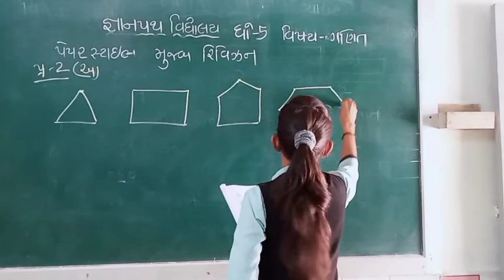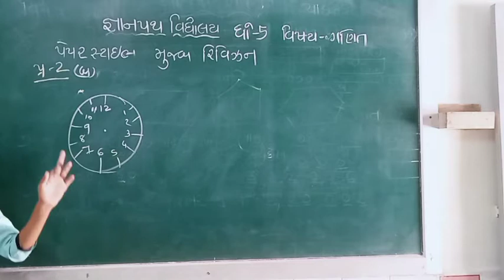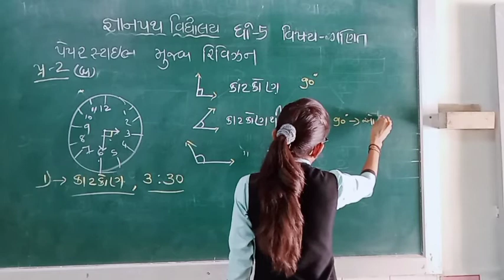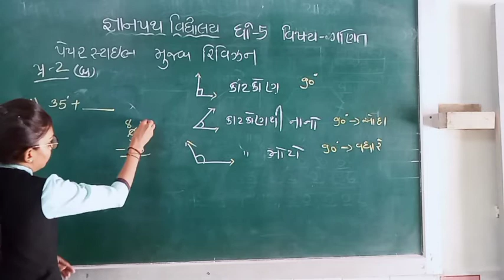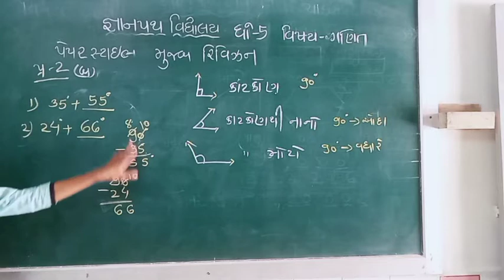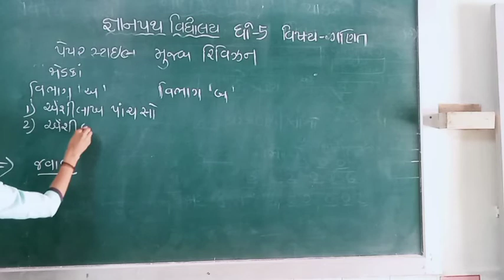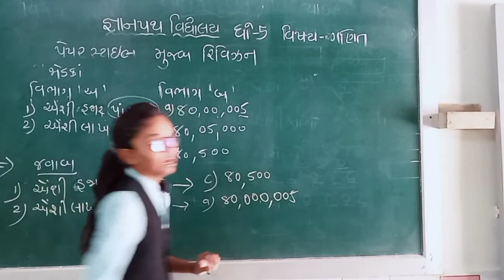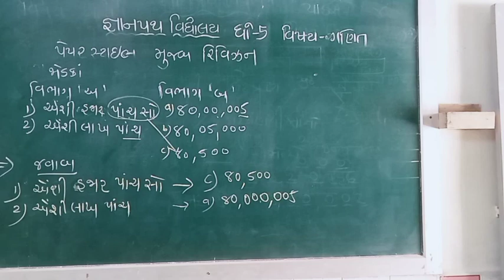gyanpathschool ધોરણ-5 ગણિત પેપર સ્ટાઇલ મુજબ પ્રશ્ન -2